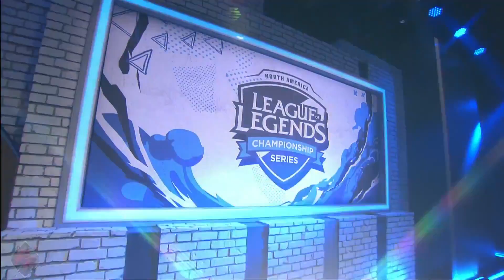TSM vs Unicorns of Love Game 3 FINALS NA vs EU RIFT RIVALS 2017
Game 3 of 5 NA vs EU FINALS Rift Rivals 2017.

Season 7 Rift Rivals NA vs EU.
Patch 7.13.
Date of Game: 7/7/17.
Venue: EU LCS Arena, Berlin, Germany.